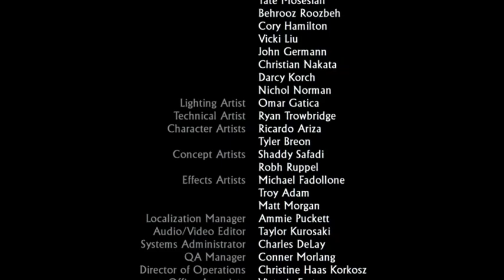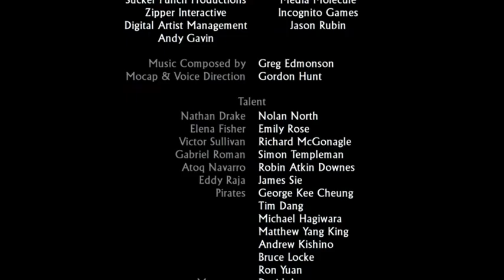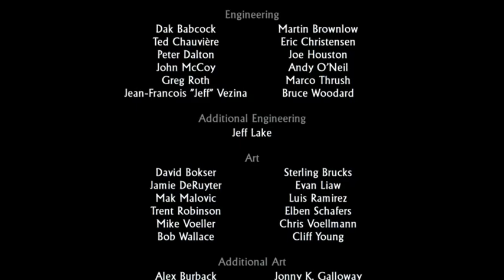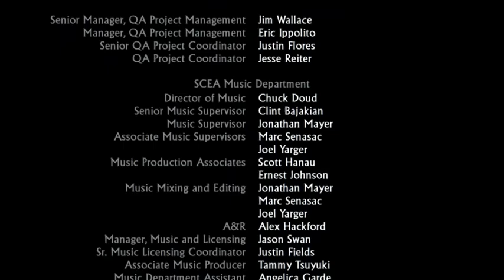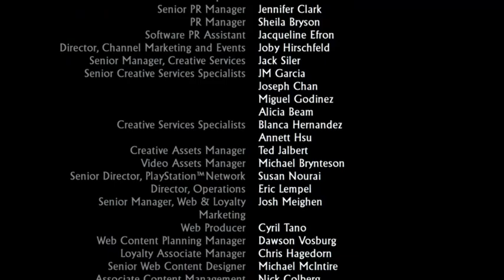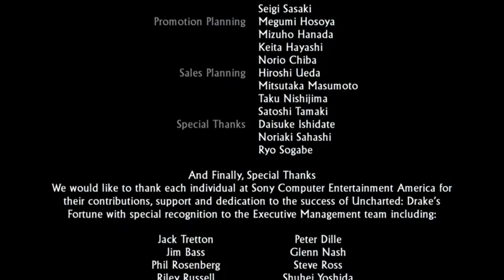Uncharted: Drake's Fortune #4 - EVERYTHING'S TRYING TO KILL ME (Finale)